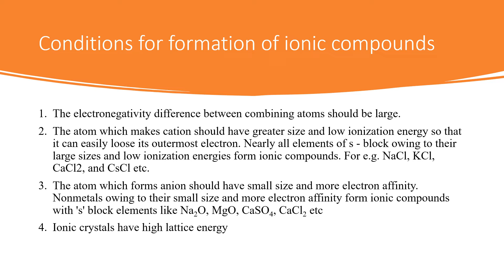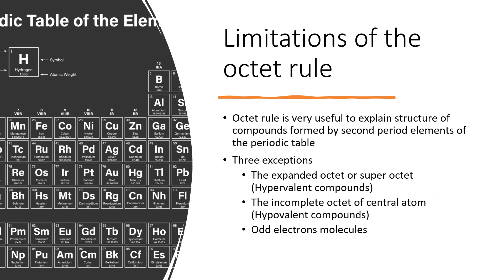Chemical Bonding - Module 1 01